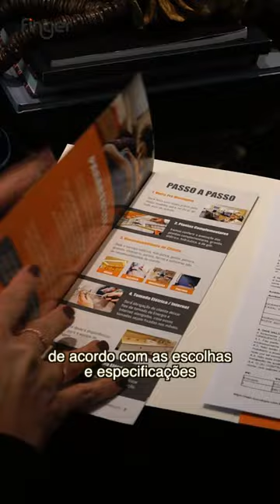Etapas da aquisição dos móveis planejados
Você sabe quais etapas fazem parte do processo de aquisição de móveis planejados?
No vídeo de hoje, @romildo_fraga nos apresenta os 5 passos fundamentais, confira!

Produção e direção: @midiaallcance

Nossa missão é transformar ambientes para o bem-estar das pessoas, através de móveis planejados de alto padrão!
Há 45 anos, fazendo parte da vida das pessoas, com o melhor do design europeu com a precisão alemã!

♦️ Fale Conosco: 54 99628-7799 / 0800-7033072